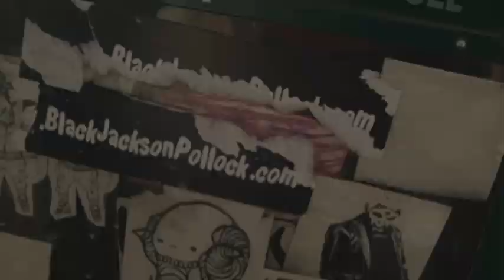Hot Spots Miami Beach